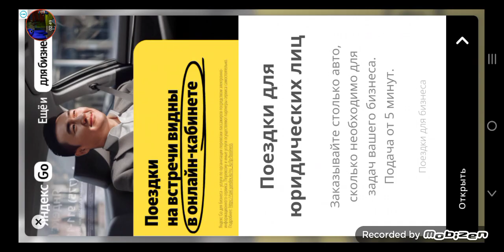кузнитцаны мен бірінші сатып алды|қазақша майнкрафт